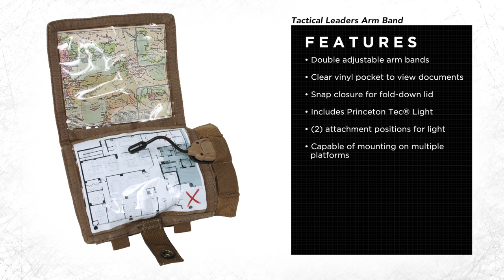Tactical Leaders Arm Band - SOC Tactical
Available now

Sandpiper of California
SOC Tactical

• Double adjustable arm bands
• Clear vinyl pockets to view documents
• Snap closure for fold-down lid
• Includes Princeton Tec® Light
• (2) attachment points for light
• Capable of mounting on multiple platforms